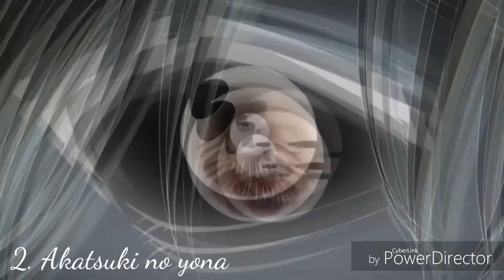TOP 10 - Animes Romance